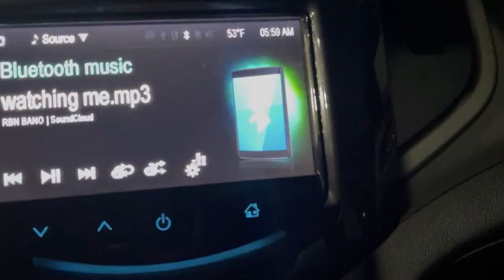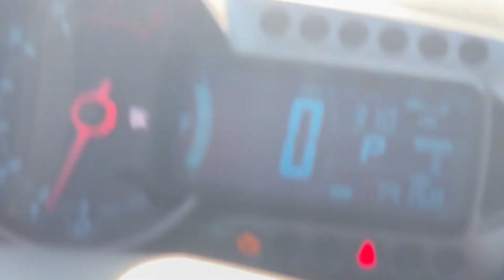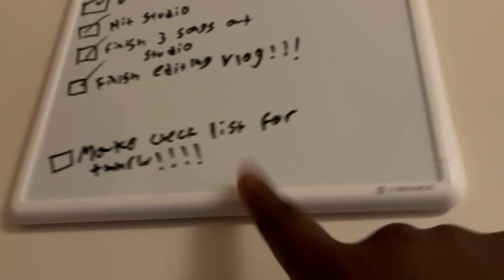I WAS ABOUT TO THROW HIS PHONE AND THEN THIS HAPPENED JDK VLOG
THANK Y'ALL FOR THE SUPPORT, FR WE TRULY APPRECIATE IT!!!

SOCIAL MEDIA...

JOE-reallyblackn
DANTE- DanteNicholson2
AK- akanimoh74

JOE- reallyblackguy
DANTE- DanteNicholson
AK- ak_wolpack74

JOE-TheRealJoe16
DANTE: Nicholson_34
AK: Akanimoh_74